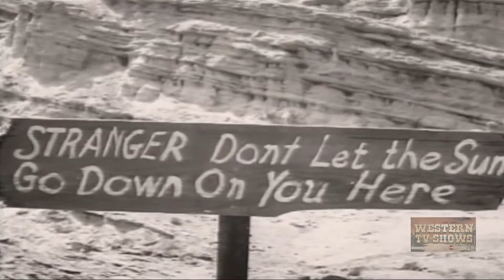Tombstone Canyon (1932) | Full Movie | Ken Maynard | Cecilia Parker, Sheldon Lewis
Maynard hears the cry of the weird masked "phantom" of Tombstone Canyon. The plot thickens when Maynard discovers a man with a key to his past has been murdered by the phantom.

Starring: Ken Maynard, Cecilia Parker, Sheldon Lewis ‎ ‎